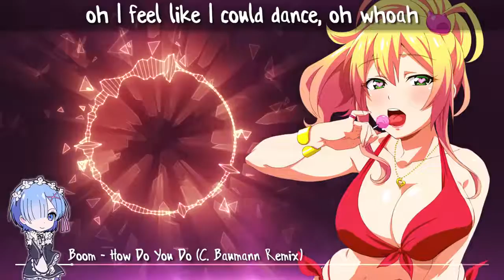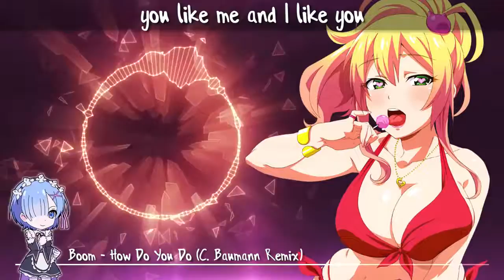Nightcore How Do You Do Lyrics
igorfrm